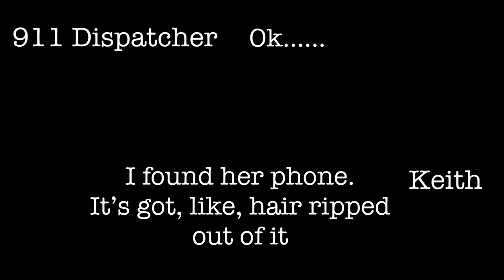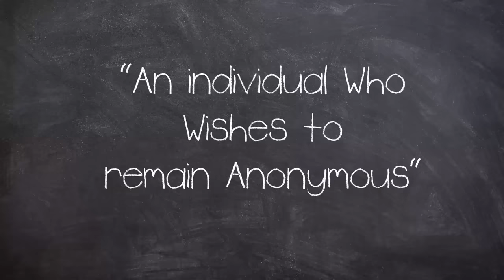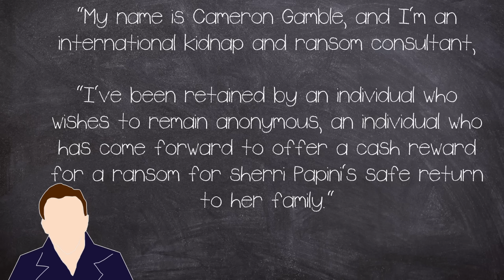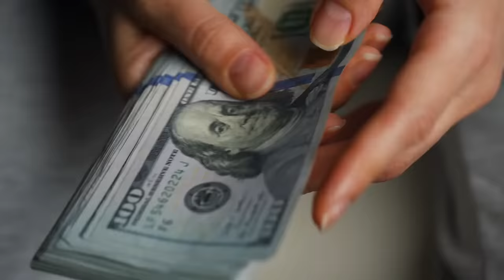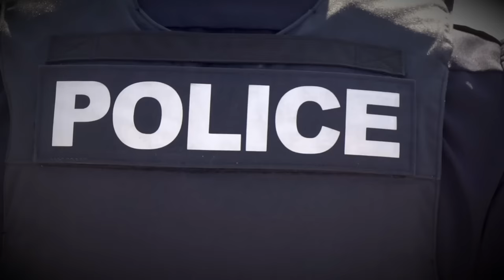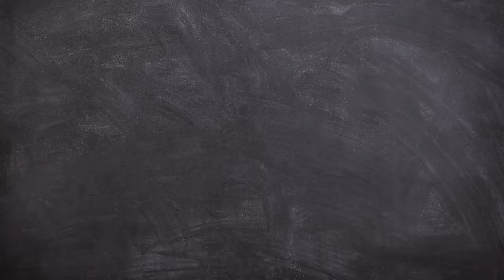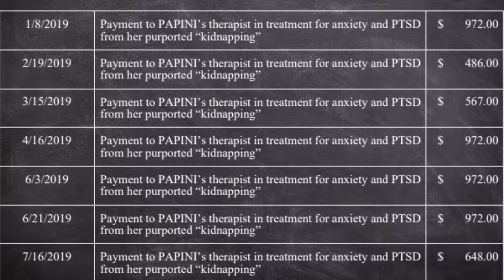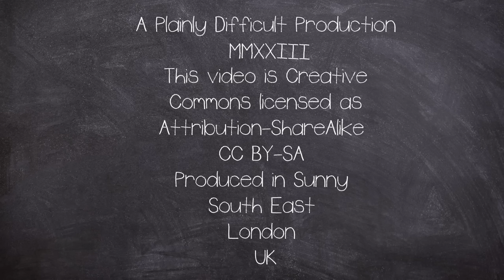This is Sherri Papini | True Crime Documentary | Plainly Difficult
Sherri Papini Was a woman who allegedly went missing on November 2, 2016, reportedly while out jogging a mile from her home in, California.

The Event would become a worldwide news story, but someone wasn't telling the truth. It would become the real life "Gone Girl".

CHAPTERS:
00:00 This is Sherri
00:37 Meet Sherri
01:30 The Long Jog
05:52 An Anonymous Donor
08:16 Sherri Reappears
13:33 The Interview

EQUIPTMENT USED::
►SM7B
►Audient ID14
►MacBook Pro 16
►Hitfilm
►Logic X